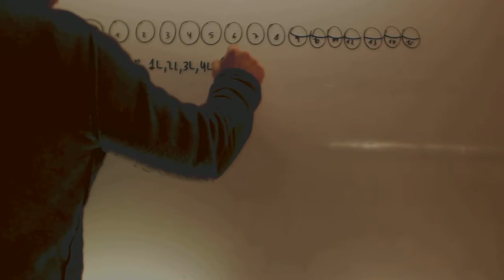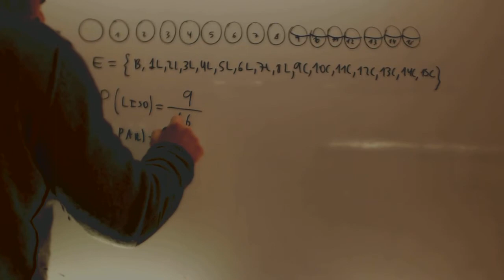Probabilidad billar Examen Acceso CFGS Academia Usero Estepona